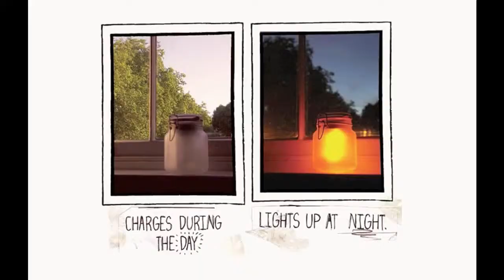Sunlight Jar on CreativumMundi.com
The Sunlight Jar gives you the unique opportunity of capturing the sun's rays and releasing them in the night. The jar collects sunshine using solar panels through the day, stores the energy in its rechargeable battery, and activates the LED to glow softly in yellow or blue in the dark. The frosted glass hides all the electronic components and defuses the emitted light to give it a realistic sunlight appearance. The jar is waterproof and can be placed outside, bringing a fascinating magical touch to your garden in all weather conditions. Featuring arustic style, the jar is perfect for adding coziness and light to your home after nightfall.